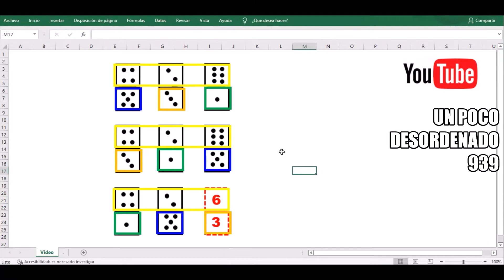Pregunta resuelta del test de dominó (9 fichas en forma rectangular)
En este grupo de videos resolveré preguntas del test de dominó.
Para lograr llegar a una respuesta correcta se debe analizar las fichas dadas, establecer alguna secuencia o relación en sus valores, para finalmente completar los valores de la última ficha.
En esta pregunta, la solución se encuentra tras notar que los valores de la parte superior se repite en cada una de las filas. Además, los valores de la parte inferior aparecen una única vez en cada fila.